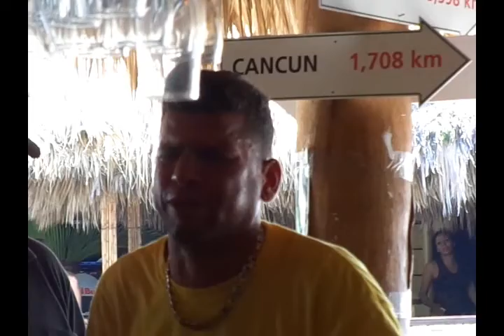More Crazy Behavior in the Dominican Republic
Dominicans are crazy enough sober but once they drink or do drugs the fireworks really come out.